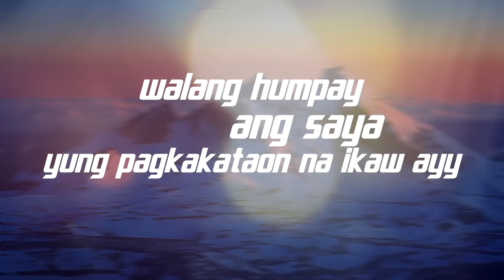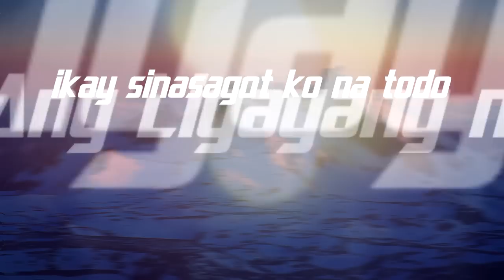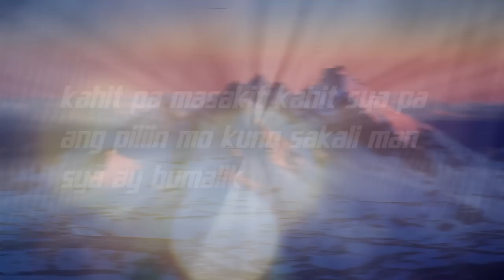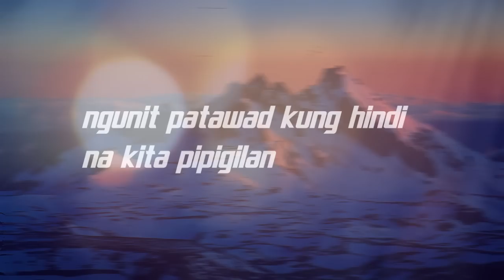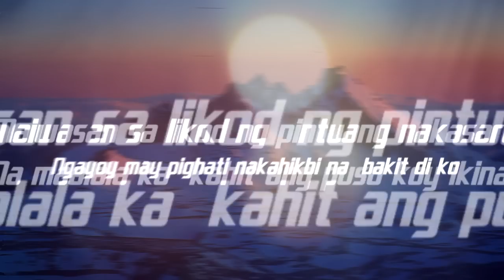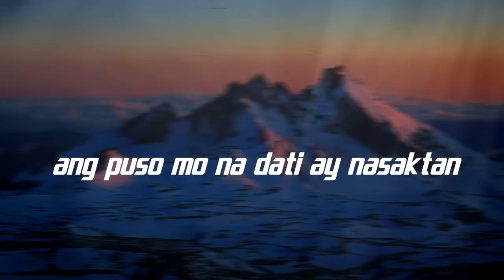Sa Pagbabalik - Yhanzy, Zyren and Dice (Official Lyrics Video)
Lyrics by : Yhanzy ,Zyren, Dice and Bj Prowel
Lyrics Video Edited by : Colli
Recorded at Musikalye Recording Studio
Produced by Bhebheboyz